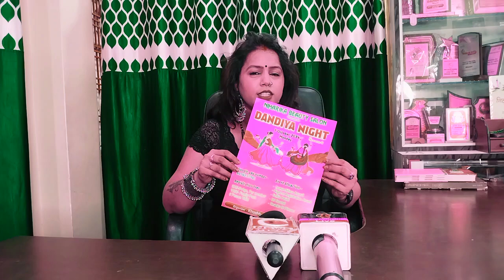शारदीयनवरात्रि में निहारिका ब्यूटी सैलून द्वारा डाँडिया नृत्य सात अक्टूबर को लक्ष्मीनारायन वाटिका मे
शारदीय नवरात्रि में निहारिका ब्यूटी सैलून द्वारा डाँडिया नृत्य गरबा सात अक्टूबर को लक्ष्मी   नारायन वाटिका में

जौनपुर जिला अंतर्गत शाहगंज शारदीय नवरात्रि में निहारिका ब्यूटी सैलून  के द्वारा आयोजित  डांडिया नृत्य गरबा 7 अक्टूबर दिन शुक्रवार समय शाम 6:00 बजे से
स्थान -लक्ष्मी नारायण वाटिका हनुमान गढ़ी रोड पर आयोजन किया गया है । आयोजिका निहारिका ब्यूटी सैलून की निदेशिका व सुविख्यात समाज सेविका  खुशबू जायसवाल  ने प्रेस विज्ञप्ति के माध्यम से सभी लोगो से आग्रह किया है कि ज्यादा से ज्यादा संख्या में आये और कार्यक्रम को सफल बनायेंl

जौनपुर से दिवाकर मिश्रा के साथ दीपक  सिंह